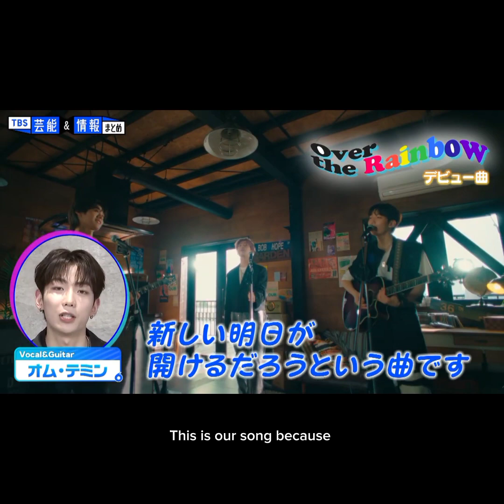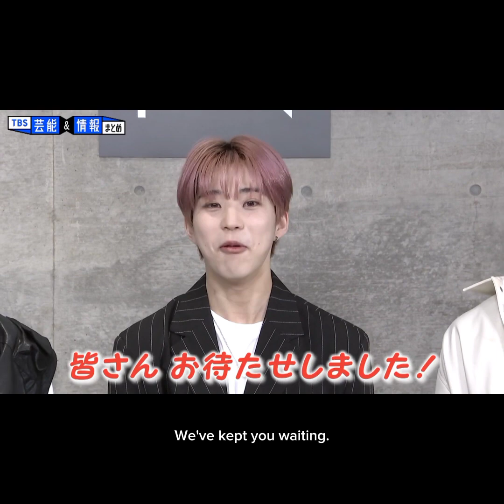(Engsub) Hifi Unicorn Interview with TBS - Part 2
Questions :
1. How does it feel to have a global debut as the Hifi Unicorn band on June 26, 2023?
2. Your debut showcase will be distributed all over the world
3. How was your first Recording
4. How was your first MV recording

Sorry for any inaccuracies. CMIIW